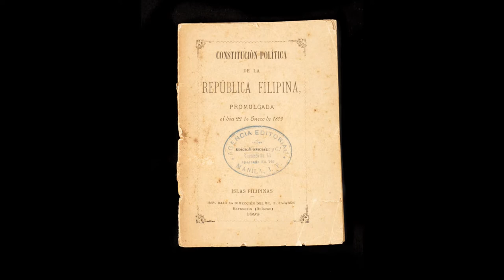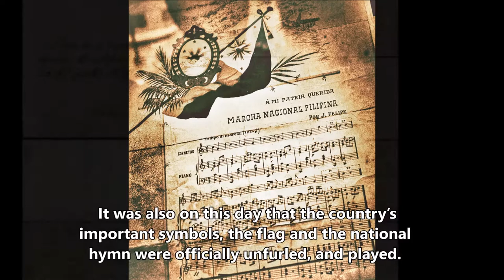Aguinaldo and His Legacies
In celebration of the 151st Birth Anniversary of President Emilio Aguinaldo, March 22, 2020, a video on his legacies.